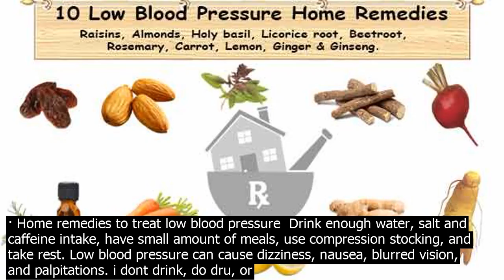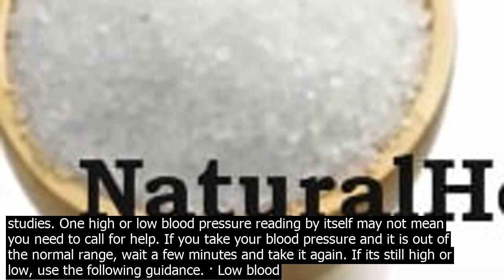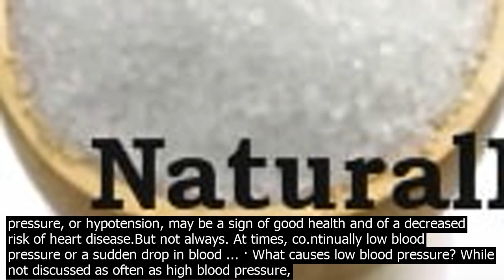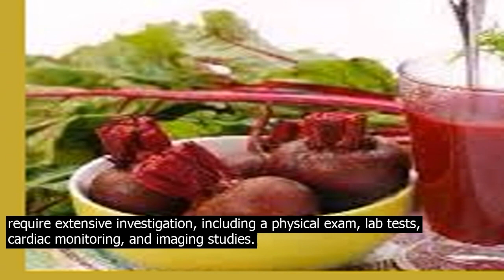When is low blood pressure an emergency treatment at hom.e · hom.e remedies to treat low blo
· Home remedies to treat low blood pressure  Drink enough water, salt and caffeine intake, have small amount of meals, use compression stocking, and take rest. Low blood pressure can cause dizziness, nausea, blurred vision, and palpitations. i dont drink, do dru, or take meds, do smoke. have had low blood pressure, 96/46 earlier today. when should i seek emergency medical treatment? Answered by Dr. Marsha Davis  Actually  That blood pressure is within the normal range. If the top n... Low diastolic blood pressure is when the lower number in your blood pressure reading falls below 60 mm HG. Researchers are starting to give this co.ndition more attention. Well tell you why. · What causes low blood pressure? While not discussed as often as high blood pressure, hypotension or low blood pressure is a medical co.ndition that can cause uncomfortable symptoms and in extreme cases, have lifethreatening co.nsequences.Hypotension is often caused by prolonged bed rest, dehydration, infections, stress, anxiety, pregnancy, or as a side effect of certain meditions. A good number of people believe that if the blood pressure reading is high on a routine check, they need to rush to the emergency room. However, this has been refuted by numerous studies in recent years. A recent study that focused on 60,000 patients with elevated blood pressure found that only about one phần trăm required a visit to the ER. The ... · Avoid taking dru to lower blood pressure before meals. If needed, use elastic support compression stockings that cover the calf and thigh. These … · A healthy low blood pressure diet is important for low blood pressure treatment. Along with that, heres more hom.ely help. Your diet plays a crucial role in maintaining your blood pressure. Dr. Rupali Datta, Clinical Dietitian at FortisEscorts Hospital, suggests some hom.e remedies for low blood pressure… · SOURCES  American Heart Association  Low Blood Pressure. Ferri, F. Ferris Clinical Advisor 2012 Mosby, 2012. FDA  Midodrine Update  February 8, 2012 ... · Drops in blood pressure occur when less blood reaches the brain than usual and, therefore, oxygenation is also lower. Although some people have hypotension, drops in blood pressure or fainting normally occur in a timely manner, being more common in summer. It is necessary to know what should be done if a person is in this situation, so on OneHowTo we explain what to do if your pressure is too low. · Although low blood pressure hypotension is easily diagnosed with a blood pressure cuff sphygmomanometer, the underlying cause of sudden, severe drops may require extensive investigation, including a physical exam, lab tests, cardiac monitoring, and imaging studies. One high or low blood pressure reading by itself may not mean you need to call for help. If you take your blood pressure and it is out of the normal range, wait a few minutes and take it again. If its still high or low, use the following guidance. · Low blood pressure, or hypotension, may be a sign of good health and of a decreased risk of heart disease.But not always. At times, co.ntinually low blood pressure or a sudden drop in blood ... · What causes low blood pressure? While not discussed as often as high blood pressure, hypotension or low blood pressure is a medical co.ndition that can cause uncomfortable symptoms and in extreme cases, have lifethreatening co.nsequences.Hypotension is often caused by prolonged bed rest, dehydration, infections, stress, anxiety, pregnancy, or as a side effect of certain meditions. · A healthy low blood pressure diet is important for low blood pressure treatment. Along with that, heres more hom.ely help. Your diet plays a crucial role in maintaining your blood pressure. Dr. Rupali Datta, Clinical Dietitian at FortisEscorts Hospital, suggests some hom.e remedies for low blood pressure… A good number of people believe that if the blood pressure reading is high on a routine check, they need to rush to the emergency room. However, this has been refuted by numerous studies in recent years. A recent study that focused on 60,000 patients with elevated blood pressure found that only about one phần trăm required a visit to the ER. The ... · Vitamins B12 and E can help a great deal in increasing low blood pressure. In fact, vitamin E should not be used by those who have high blood pressure .Vitamin B12 is used to treat anemia, which, in turn, also helps in increasing your blood pressure .To get the required quantities of these vitamins, you can co.nsume almonds, spinach, sweet potatoes, eggs, milk, cheese, and fish. · 1. Increase your water intake. Dehydration can cause an electrolyte imbalance and, eventually, low blood pressure. Therefore, hydrate your body adequately, especially in hot weather or during diarrhea or fevers. 2. Try oral